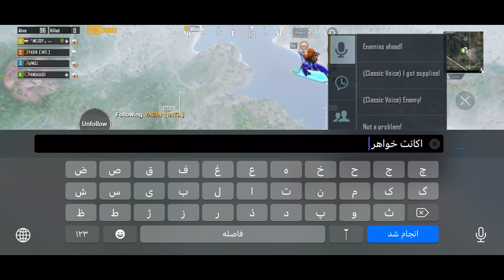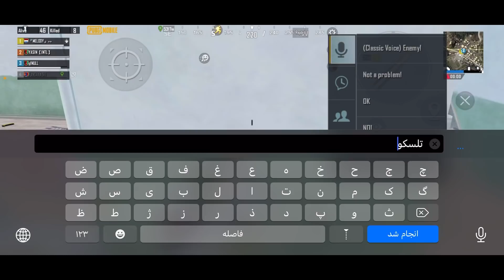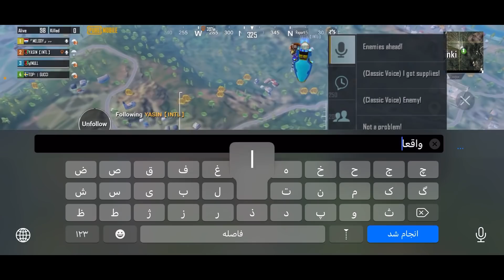اول فکر کردن نوبم اما بعدش … 😂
لایک یادتان نره ❤

تشکر از اینکه تماشا کردید

Device : iPhone 12 Pro Max
Headset : Hyperx cloud 2
recorder : ios recorder